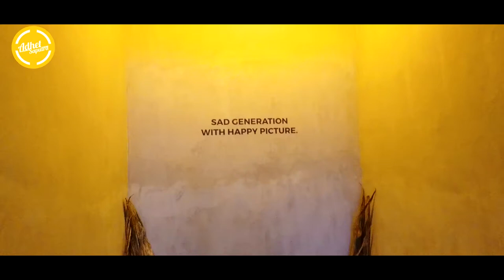Review KINFOLK KAFIJA hidden coffee bar (Tempat Ngopi yang tersembunyi!)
Tempat ngopi satu ini memang cukup tersembunyi, tetapi gak ada salahnya buat dicoba buat nongkrong nih, karena tempatnya asik dan instagramable bgt loh. Penasaran? langsung tonton!
KINFOLK KAFIJA hidden coffee bar
Rukan grand ketintang Rukan grand ketintang, Ketintang, Gayungan, Surabaya City, East Java 60231